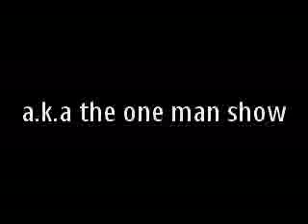CBR a k a mack